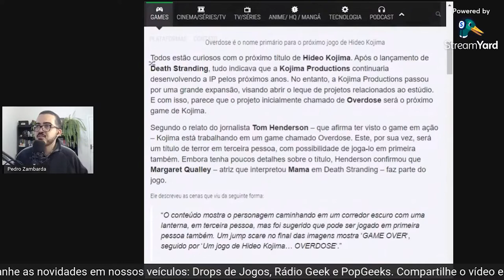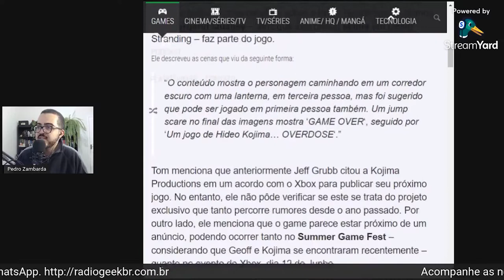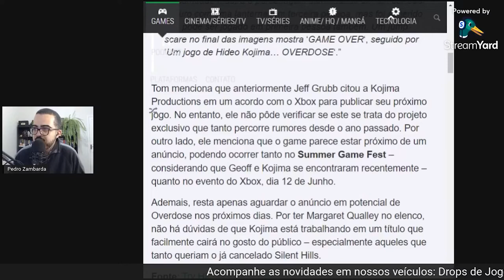CORTE: OVERDOSE PODE SER O NOVO JOGO DE HIDEO KOJIMA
Pedro Zambarda apresenta novo vídeo.

Trecho da Rádio Geek. Dan Moran fala sobre o canal Velocidade Alta // NewsGames 244